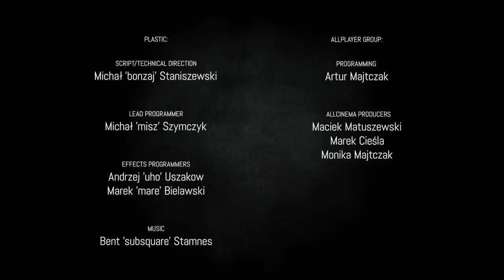CATZILLA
The main idea of the project was to develop an antithesis of other benchmark productions which are mostly boring and aesthetically weak. Michał Staniszewski from the demoscene Plastic group came to us with a draft of an interesting, action-filled story with a unique design and aesthetics that would be as close as possible to an animated movie on one hand and to a video game on the other.
Credits:
Plastic:
Script/Technical Direction
Michal 'bonzaj' Staniszewski
Lead Programmer
Michal 'misz' Szymczyk
Effects Programmers
Andrzej 'uho' Uszakow
Marek 'mare' Bielawski
Music
Bent 'subsquare' Stamnes
ALLPlayer Group:
Programming:
Artur Majtczak
ALLCinema Producer
Maciek Matuszewski
Marek Cieśla
Monika Majtczak
Platige Image:
Director:
Bartłomiej Kik
Jakub Jabłoński
Script:
Jakub Jabłoński
Producers:
Marcin Kobylecki
Marta Staniszewska
CG Supervisor:
Michał Gryn
Layout:
Kik Bartłomiej
Concept Arist:
Jakub Jabłoński
Modeler and Texture Artists:
Jakub Bogacki
Michał Gryn
Artur Owśnicki
Paweł Szczeszek
Piotr Tatar
Bartłomiej Walendziak
Marcin Więch
Tomasz Wróbel
Tomasz Zaborek
TD:
Kamil Hepner
Michał Krupa
Mateusz Popławski
Character Animators:
Sebastian Kalemba
Maciej Wojtkiewicz